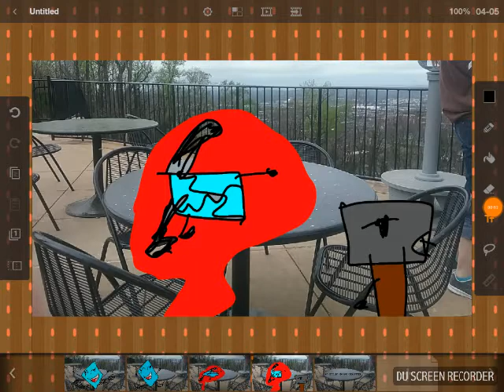Lol hot pockets